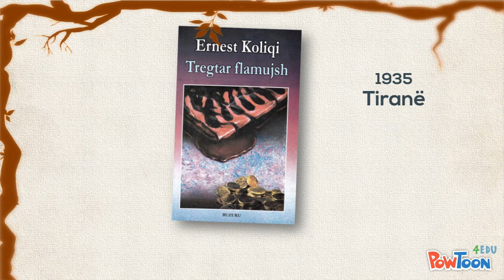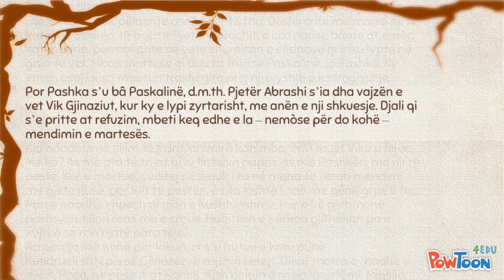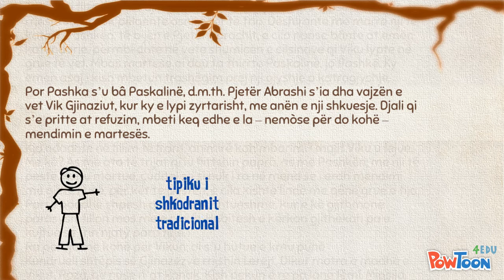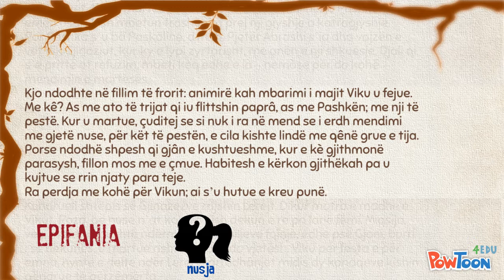Koliqi - E gjeti mbas shimshirit - Pjesa e parë [Klasa Letërsi]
Pjesa e parë e analizës dhe komentit të tregimit "E gjeti mbas shimshirit" të Ernest Koliqit.
Kuadrimi i tregimit në vëllimin "Tregtar flamujsh"; karakteri i heroit kryesor, mentaliteti; hyrje në dukurinë e epifanisë.

Credits: Lexon tregimin Edison Hallaçi